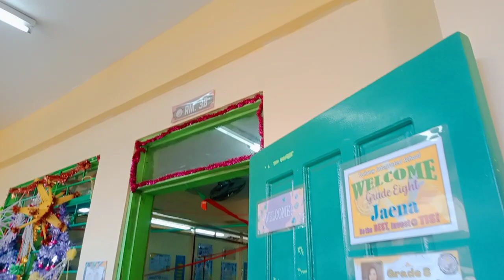Christmas Party|December 16,2022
Christmas Party With Set A and Set B